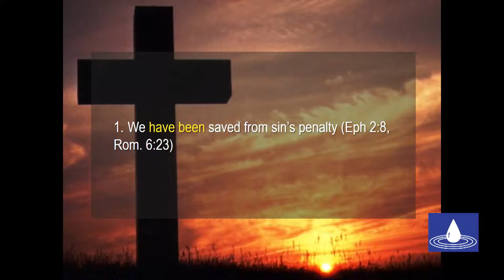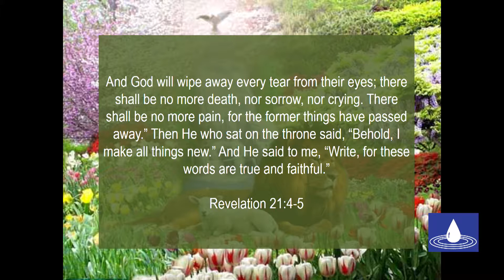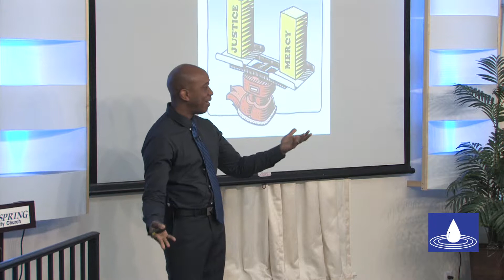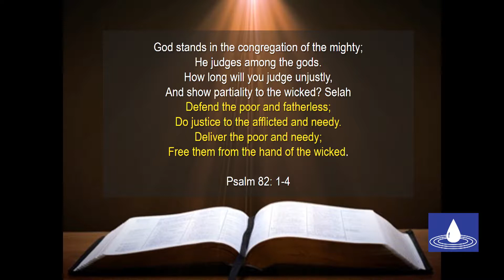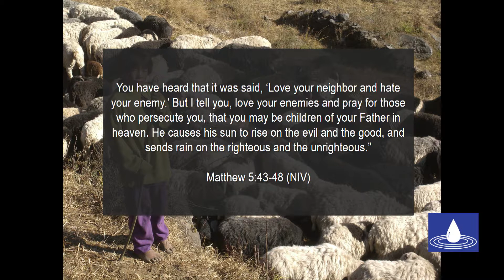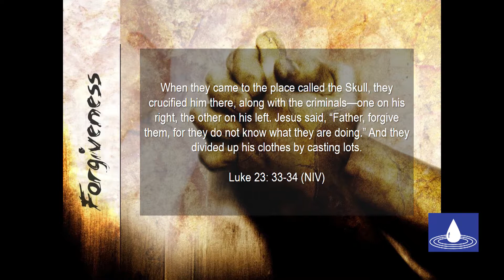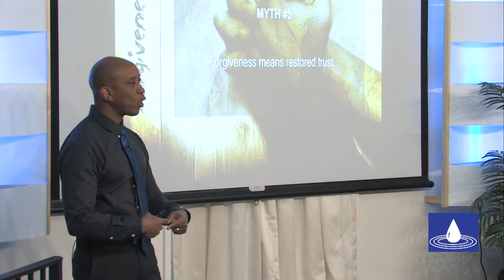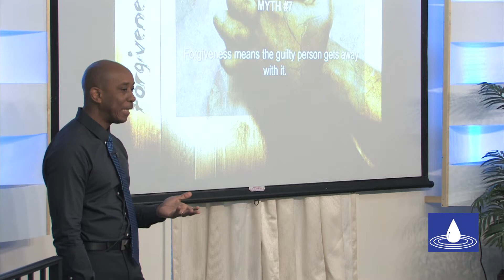Embracing God's Goodness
Title: Embracing God's Goodness
Speaker: Dean Hamilton
Date: 11/4/2017